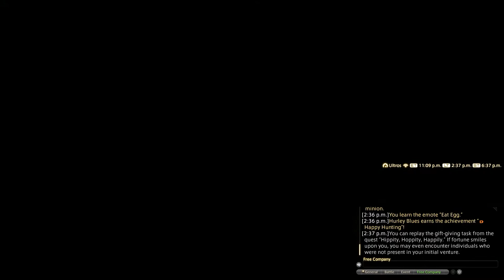Final Fantasy XIV: Endwalker Part 54: Hatching-tide 2022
We help out our easter-loving friends gather some chickens and bunnies for holiday cheer!